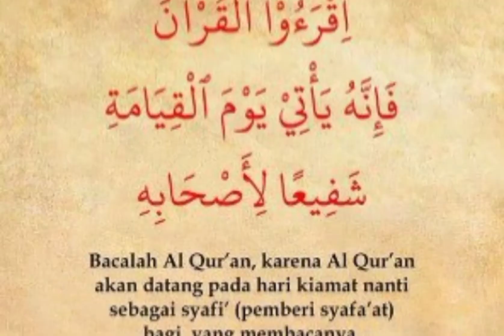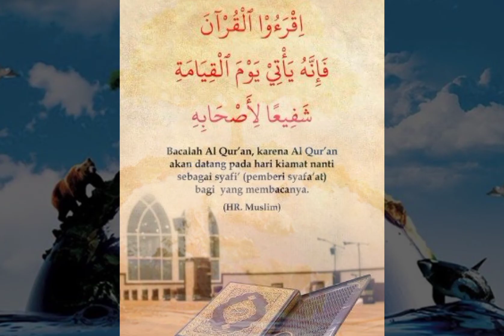Bacalah al Quran hilangkan kehausan hati/Syafaat Al Quran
peguam bela dan penolong di hari akhirat